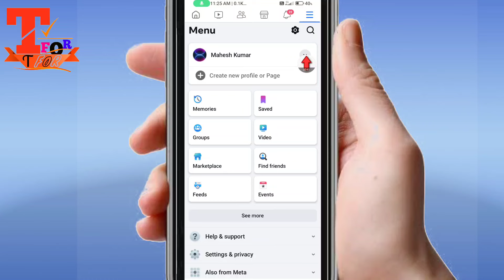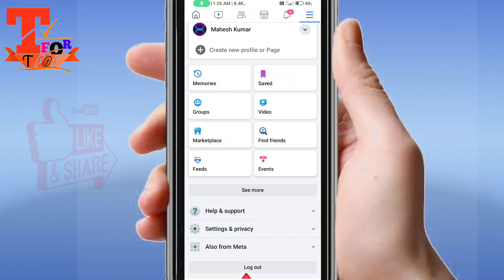Facebook Account se LogOut kaise kare Latest | How to logout from Facebook account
logout fb
How to fb logout
How to Facebook logout
Facebook pe logout kaise kare
Facebook par logout kaise kare
Facebook me logout kaise kare